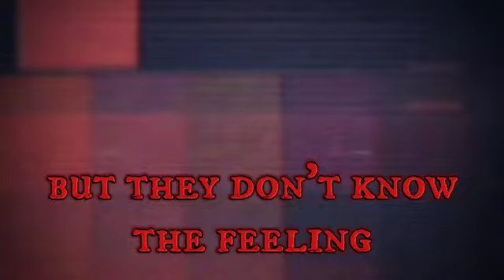Vengeance Bunny - My Demons